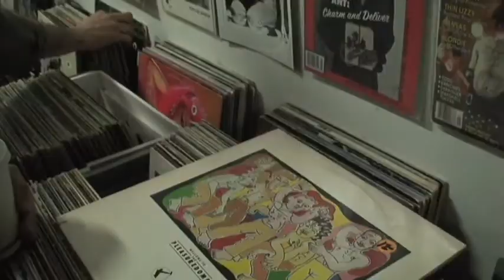Brooklyn Flea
A video I shot, produced, and edited while at The Travel Channel Academy in NYC.